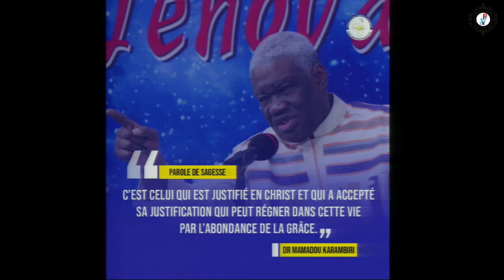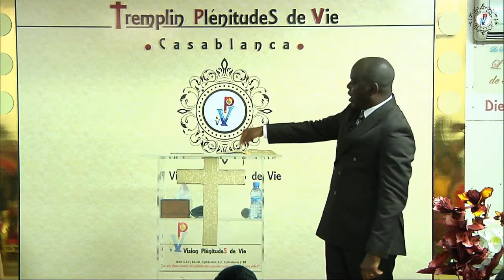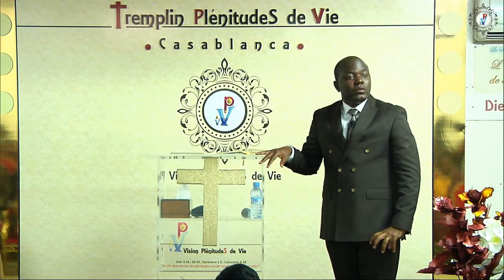190407 L'APPRENTISSAGE DU REGNE PAR LA GRACE